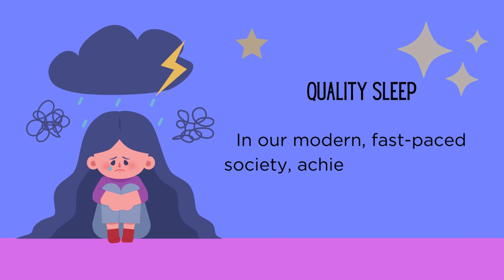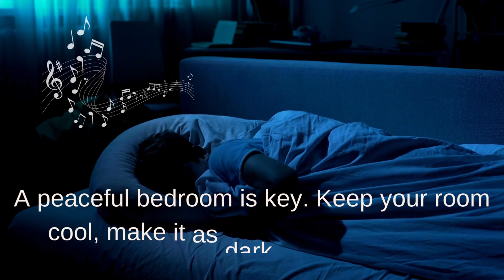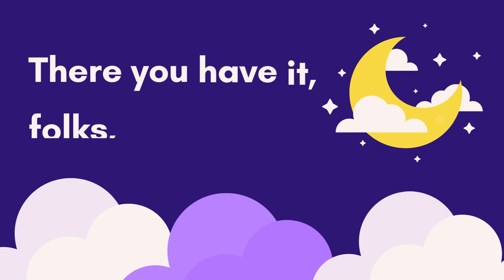How to Sleep Better and Fast [5 TIPS TO SLEEP HYGIENE]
Today, we're diving into a topic that's near and dear to all of us: sleep.

We all know how crucial it is for our health and happiness, so I've put together 10 tried-and-true tips to help you sleep better and wake up refreshed

Nearly everyone stands to gain from additional or better-quality sleep.

In our modern, fast-paced society, achieving consistent and rejuvenating sleep can prove challenging.

For numerous individuals, it's often the first aspect of their lives to be compromised when faced with busier schedules or overwhelming responsibilities.

However, the advantages of emphasizing and enhancing one's sleep can be extensive, and the process is frequently less formidable than it might seem.

TIMESTAMPS:
00:00 Opening
00:19 Introductions
01:02 Practicing Good Sleep Hygiene
01:38 What Does Sleep Hygiene?
02:09 How To Sleep Better?
03:32 Closing

Reference:

1. **"Why We Sleep: Unlocking the Power of Sleep and Dreams"** oleh Matthew Walker
2. **"The Sleep Revolution: Transforming Your Life, One Night at a Time"** by Arianna Huffington
3. **"Sleep Smarter: 21 Essential Strategies to Sleep Your Way to A Better Body, Better Health, and Bigger Success"** By Shawn Stevenson
4. **"The Power of When: Discover Your Chronotype - and the Best Time to Eat Lunch, Ask for a Raise, Have Sex, Write a Novel, Take Your Meds, and More"** By Michael Breus
5. **"The Sleep Solution: Why Your Sleep is Broken and How to Fix It"** By W. Chris Winter
6. **"Sleep: The Myth of 8 Hours, the Power of Naps, and the New Plan to Recharge Your Body and Mind"** By Nick Littlehales